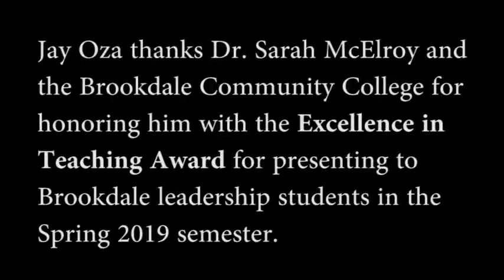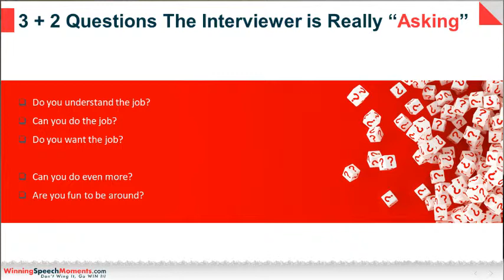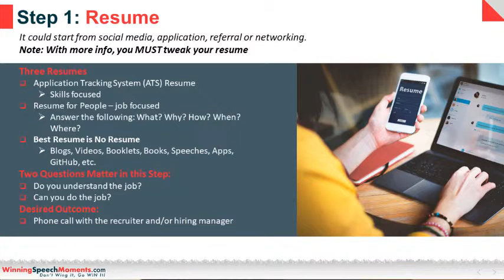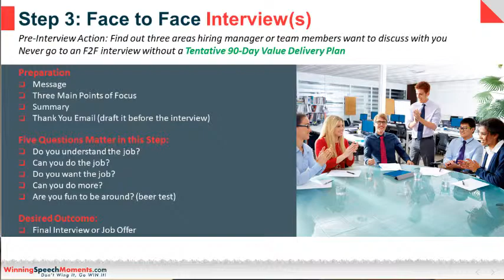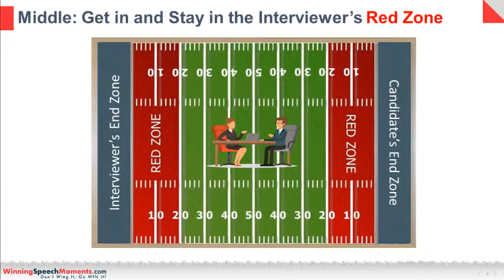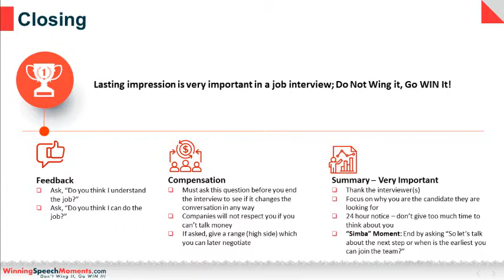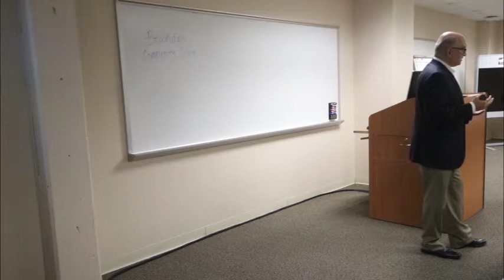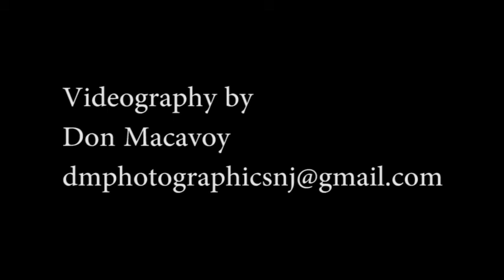Interviewing is the Most Important Skills for Success Today!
This speech was given to students at Brookdale Community College on April 9th, 2019.
Students liked it so much that Brookdale gave me the Excellence in Teaching Award.

If you have any questions, comments, criticisms or suggestions, please let me know here otr by email at or by phone at .

If you would like me to give a similar presentation at your college or organization, please let me know.
Thanks.
-Jay